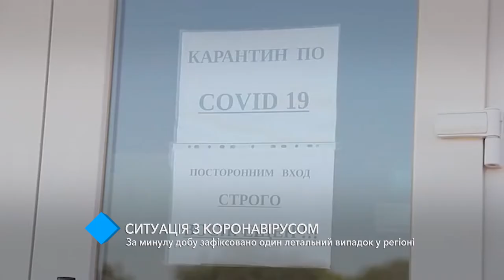Коронавирус не отступает: за прошлые сутки зафиксирован один летальный случай